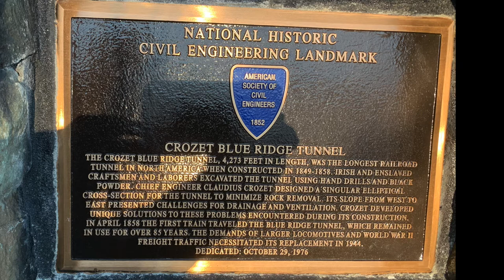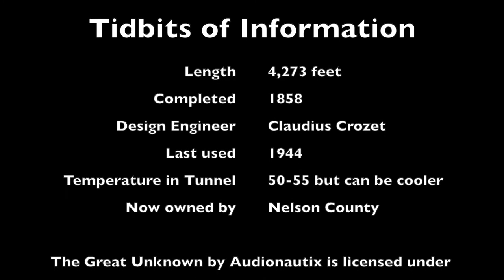New Unique Views of the Blue Ridge Tunnel Rail to Trail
Historic rail tunnel opened in Virginia for walking, biking and hiking. Outdoor adventure for everyone. Hike back in time through the rail tunnel. A very unique experience for all ages. Blue Ridge tunnel. Hiking and rail enthusiasts. A walk through the newly opened historic Blue Ridge Tunnel engineered by Claudius Crozet. An engineering marvel. National Historic Landmark.